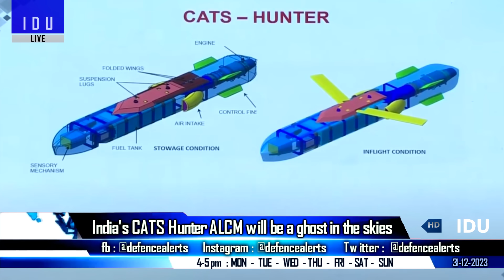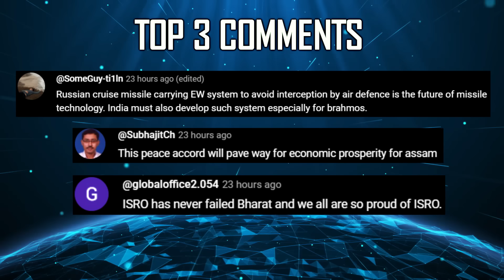Indian Defence Updates : India's Ghost Missile,Chakra-3 by 2025,Tejas ILSS System,Nimbus Drone Deal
🔴 Fast Headlines :
1. ULFA peace accord will boost investments from Singapore.
2. CDS visits INS rajali to review Operational Preparedness.
3. INS Vikrant equipped with 100 km MR-SAM.
4. Indian Army troops in J&K start receiving Mahindra Armado ASLV.
5. India to receive Chakra3 SSN from Russia in 2025.
6. India sanctions 29 new road projects in Ladakh worth 1170 cr.
7. Pakistan air force eyes Chinese WS-13 engine for JF-17 Thunder jets.
8. India UAE set stage for Desert Cyclone in Rajasthan.

🔴 Detailed Updates :
9. India's CATS HunterALCM soars into focus.
10. India takes flight with Indigenous Oxygen System for LCA Tejas.
11. Indian army showcases NRT NimbusTetherDrone.